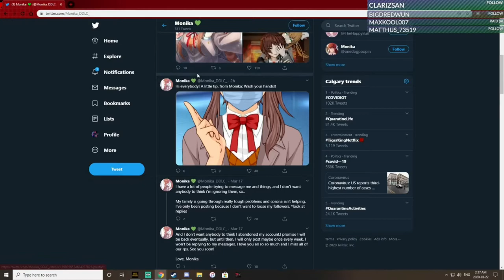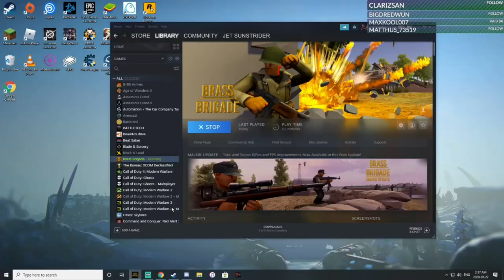Brass Brigade w/ Jet Sun Part 1: Livetsream Archive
This was Livetsreamed on March 21st 2020

Gameplay Starts at 00:42